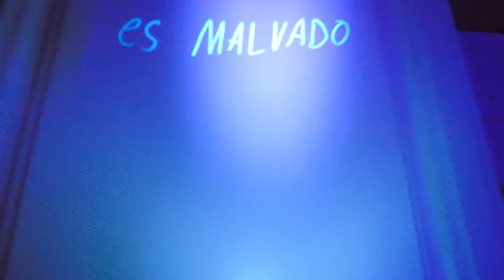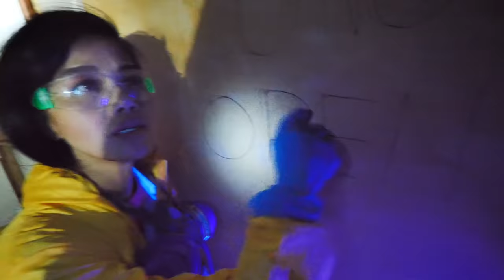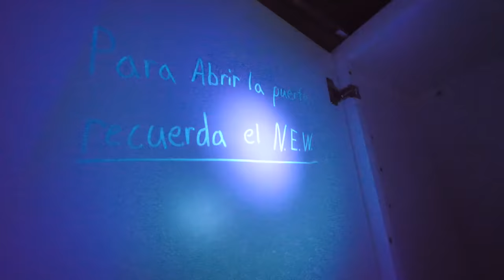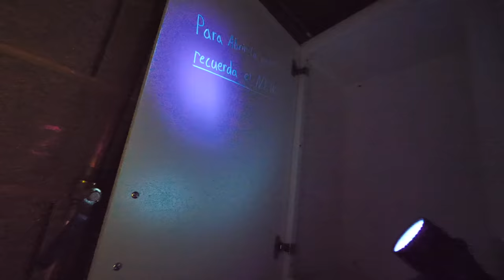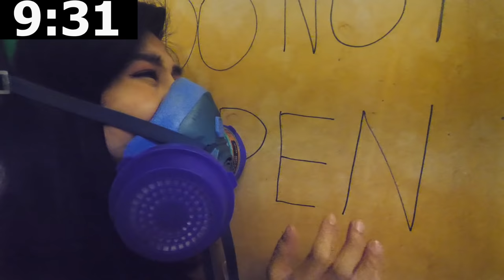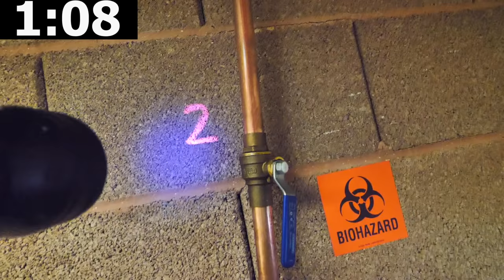MELVIN VANISHED! Chad & Vy Trapped Underground Hatch Escape Room for 24 Hours Extreme Hide and Seek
After Chad Wild Clay made the video "MYSTERY PERSON is LIVING UNDER our HOUSE! Spy Ninjas Compete in 24 Hour Extreme Challenge Wins", Vy Qwaint created "Wild CHAD Goes CRAZY in MONSTER FIGHT Against Spy Ninja Friends After Fortnite Trick & Tik Tok Prank" and Daniel uploaded "YouTube Video Challenge! Spy Ninjas Teach PZ9 How To Make DIY Funny Movies for Best Friends at Home" to the Exposing Project Zorgo YouTube channel, the Spy Ninjas heard something coming from the hatch underneath the safe house! Could it be a mystery person living in the bunker? Could it be a Project Zorgo member hiding from the Spy Ninjas? Chad, Melvin, Vy, Daniel, and Regina all wanted to open the secret door in the hatch so they did a series of challenges to decide who would take the risk and complete the very dangerous mission. But Melvin decided to do the mission himself. Chad, Vy, Daniel, and Regina go down into the hatch to see what happened, and Melvin disappeared! They find his mask, a pile of slime and a letter. PZ9 said he heard someone's voice on the other side of the door! The Spy Ninjas split up to find Melvin and to figure out who has been living underneath the safehouse. Chad and Vy need to solve clues to open the door and find out the truth underground. But while they're using detective skills, an alarm goes off saying they only have 10 minutes to evacuate before the room self destructs! The puzzle clues glow from the walls, and pop out of unexpected places, that if combined correctly, could reveal a Project Zorgo secret! Will the Spy Ninjas find Melvin? Who has been living underneath the safe house? Can Chad and Vy solve the clues before it's too late? What really happened to scientist Joseph Banks?